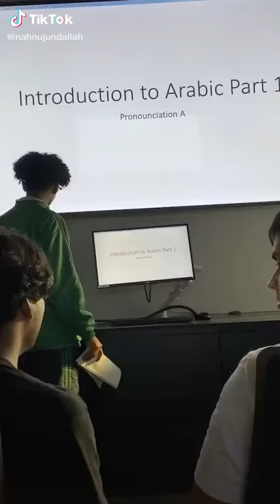💚🤣 tiktok elmalikkk - Sudanese fob teaching Australian kids Arabic. Inspired by (Click Subscribe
Mo Elmalik (@elmalikkk) - Sudanese fob teaching Australian kids Arabic. Inspired by arabic

Artist Information
name: Mo Elmalik
username: @elmalikkk

TikTok Video Information
description: Sudanese fob teaching Australian kids Arabic. Inspired by